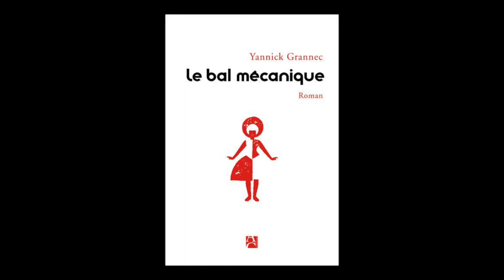Yannick Grannec - Le bal mécanique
Yannick Grannec vous présente son ouvrage "Le bal mécanique" aux éditions Anne Carrière. Rentrée littéraire 2016.
Notes de Musique : "The 13th Nocturne" by Kevin Hartnell - Free Music Archive.